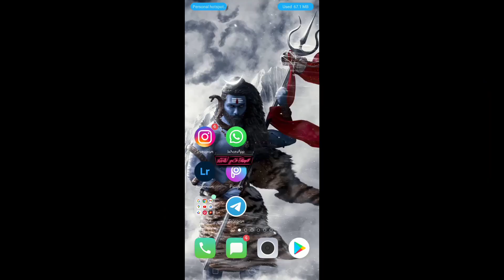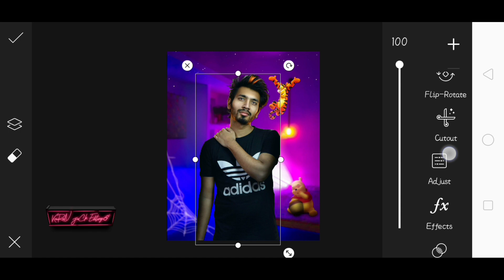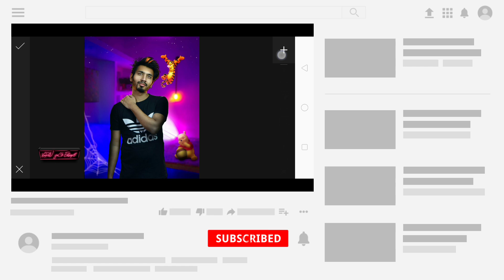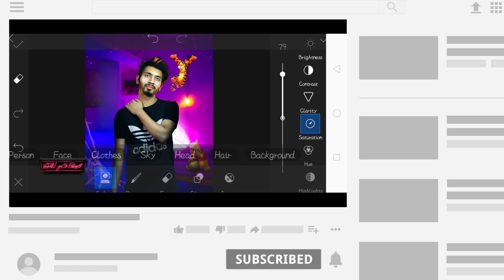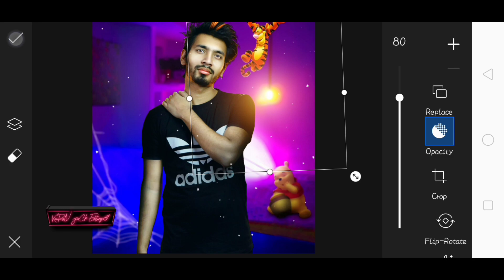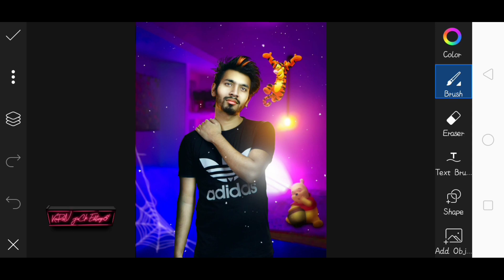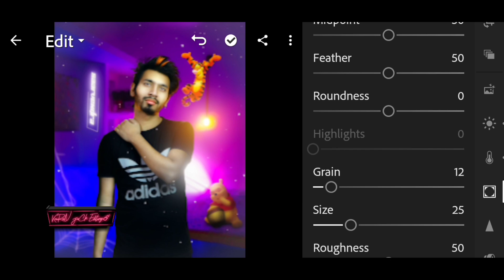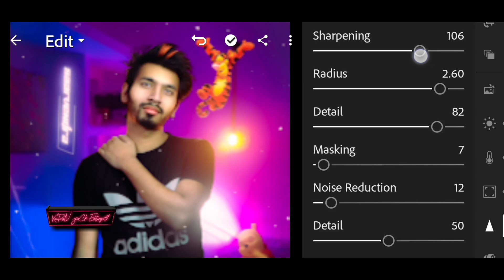Glowing Photo Editing Picsart & Lightroom Tutorial Saarvendra Neon Glowing effect Photo Editing Glow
Editing tutorial Saarvendra Neon Glowing effect Photo Editing tutorial

Topic Cover -

Editing Rim Light explain ?
Glowing Photo Editing saarvendra ke jaisa Rim light kaise create Karen ? How to create Rim light Like Saarvenda PicsArt

Big Fan of S/A

☝️Please Full Watch This Video Friend's ♥️🙏

🤗Keep sporting

😍keep Watching